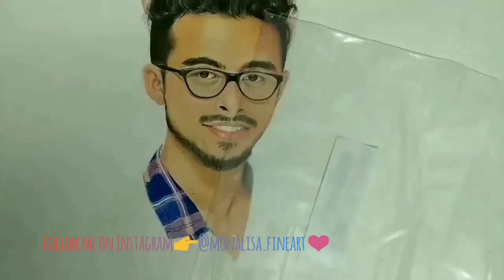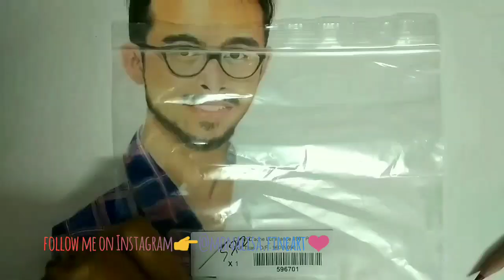Drawing Dev|Drawing My Subscriber|Colored pencil Drawing|Time Lapse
Hi friends! This is the 4th video on my channel. I took a week to finish it. 2-3 hours per day. If you count the hours the drawing consumed about 20 hours to complete.

I enjoyed the whole process especially the hair. I could make the skin tone more realistic but I had already damaged the surface of the paper. So it didn't take any extra layers of colored pencil.

I hate the shirt.it doesn't look realistic at all. I failed to achieve the right colors as the reference picture

Every drawing is a new challenge.Where we go through a new process and they give us a new experience.Thats how we learn.

Hope you guys  enjoy the video. Share your experience with me in the comment section and I would love to read them.